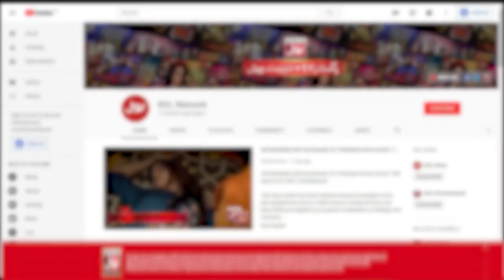Salma Zafar Revealed Late Umer Sharif Reality | Mathira Show | Viral Video | BOL Entertainment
Watch Salma Zafar in The Insta Show with Mathira Today at 9 PM Only on BOL Entertainment